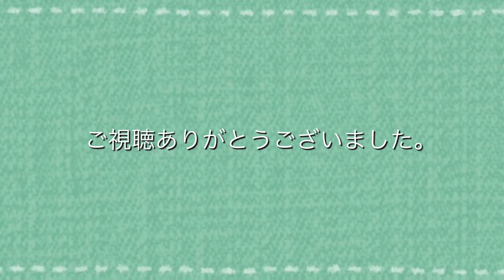【ヤマガラ】【山雀】狙いを定めたら激しめにカンカンしながらひまわりの種を食べるヤマガラさん Varied tit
ヤマガラさんの力強さが分かる動画になりました。こちらも春に撮影したものになります。